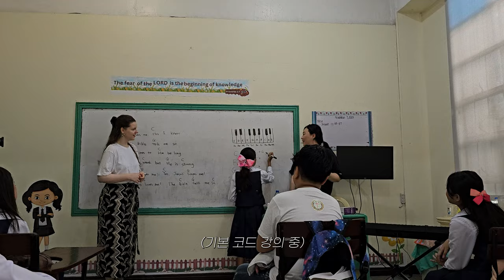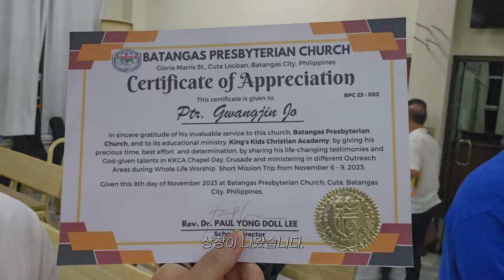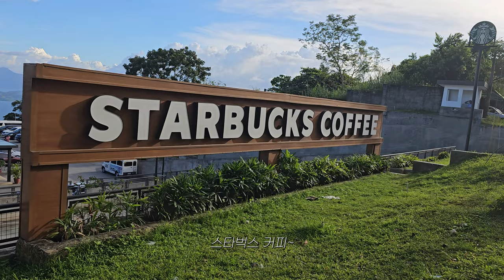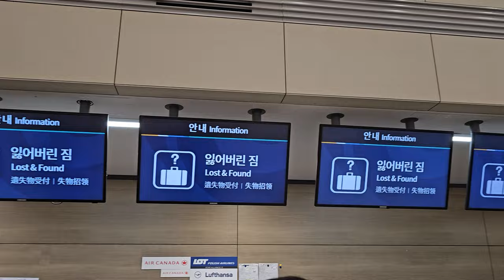조전이 가다 - 필리핀 왕의 아이들을 만나다 EP.03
조전이 가다의 "조전" 입니다.
어느덧 필리핀 바탕가스 선교의 마지막 편입니다!
이번 편에는 필리핀 아이들에게 다양한 악기를 가르쳐주는
재능 기부 시간, 필리핀의 맛있는 디저트,
그리고 세상에서 제일 낮은 화산의 모습까지 보실 수 있습니다!
필리핀에서의 마지막날과 한국으로 돌아오기까지의
소소한 모습을 전해드려요~!
조만간 ‘조전이 가다’의 새로운 에피소드로 찾아 뵙겠습니다!

:: Production
D.O.P by Jo Gwang Jin(조광진 / 조전)
Designed by Lee Chae Hyun(이채현)
Video by Jo Gwang Jin(조광진 / 조전)
Support by IN.ROK (인록)

Product manager by MiK NaitsirhC